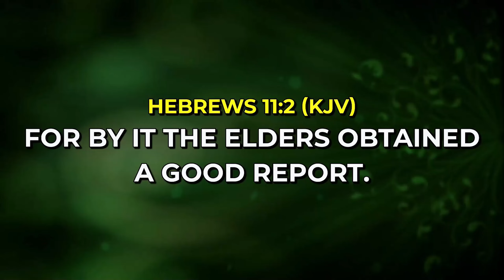Week of Testimony of Good Report - Pastor Kefas Yohanna Ardo | Winners Chapel International Cotonou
You can connect to us through our :
SHARE WITH US YOUR TESTIMONIES:
Our Weekly Services:
 Sunday Service Time: 7am-9am, 9am-11am, 11am-12pm
 Covenant Hour of Prayer Monday- Saturday: 6am-7am
 Mid-week Communion Service Every Wednesday, Time: 6:00pm

Vous pouvez nous contacter via notre :
FACEBOOK : Chapelle des Vainqueurs Cotonou.
PARTAGEZ AVEC NOUS VOS TÉMOIGNAGES :
Nos Programmes hebdomadaires :
 Heure du culte de dimanche : 7h-9h, 9h-11h, 11h-13h
 Heure d'Alliance de prière du lundi au samedi : de 6 h à 7 h
 Culte de mi-semaine de communion tous les mercredis, heure : 18h00

JÉSUS EST SEIGNEUR!!